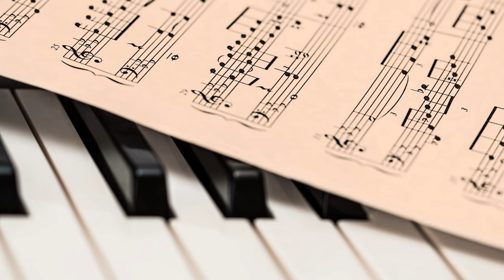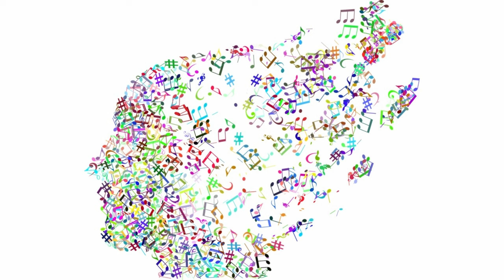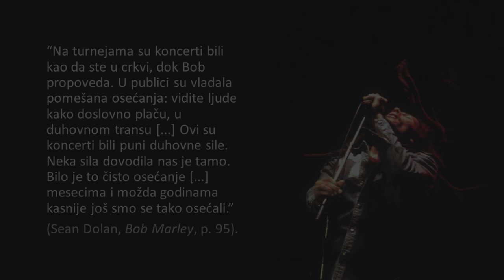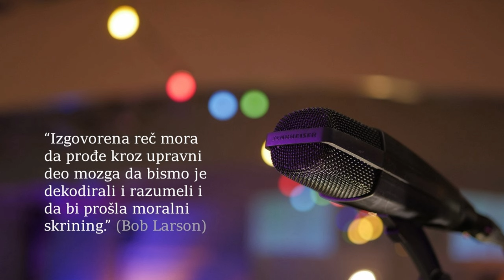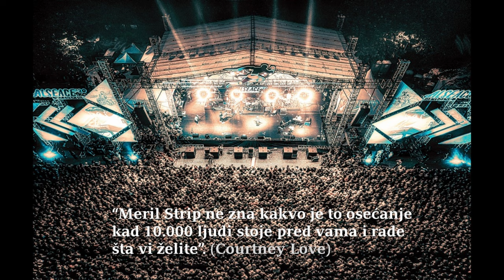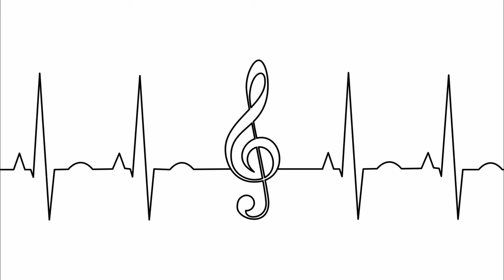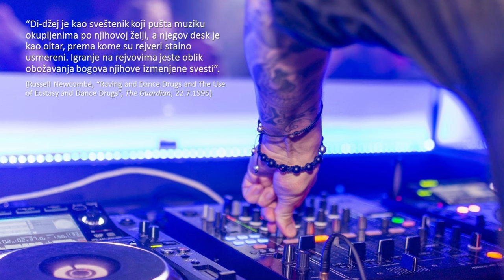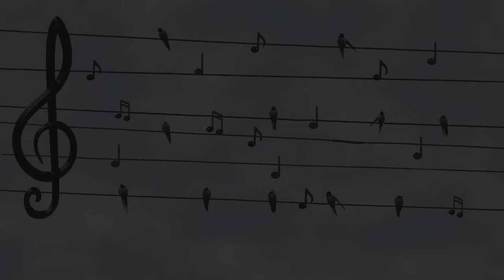SKRIVENA MOĆ MUZIKE: OD HARMONIJE SFERA DO ELEKTRIČNE CRKVE – Tatjana Samardžija